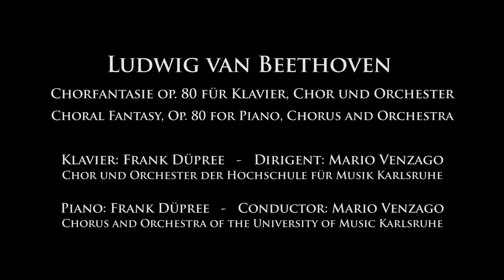Beethoven - Choral Fantasy Op. 80 - Frank Dupree / Mario Venzago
Choral Fantasy Op. 80 for Piano, Chorus and Orchestra (1808)
Chorfantasie op. 80 für Klavier, Chor und Orchester (1808)

Frank Dupree, pianist
Mario Venzago, conductor
Choir and Orchestra of the University of Music Karlsruhe
Chor und Orchester der Hochschule für Musik Karlsruhe

Eröffnungskonzert CampusOne am 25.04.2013 im Wolfgang-Rihm-Forum - Schloss Gottesaue/Karlsruhe